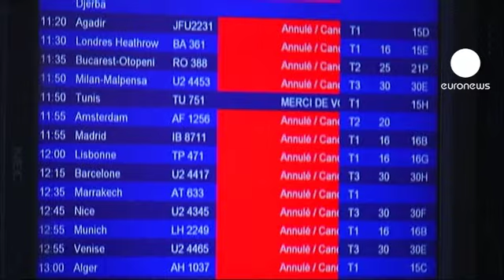French airport security staff continue strike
A strike by security staff slowed outgoing traffic at the main airports in the French cities of Paris and Lyon as the walkout over pay and conditions entered its third day on Sunday.

This weekend is the busiest for departures ahead of the Christmas break, although arrivals at both airports are going ahead as normal.

Authorities in Lyon cancelled all departures this morning and warn that Monday's outbound flights could also be affected.

The Spanish capital, Madrid, has also been hit by airport strike action.